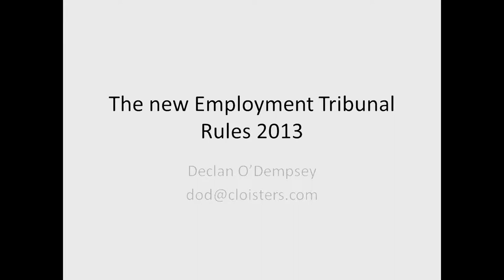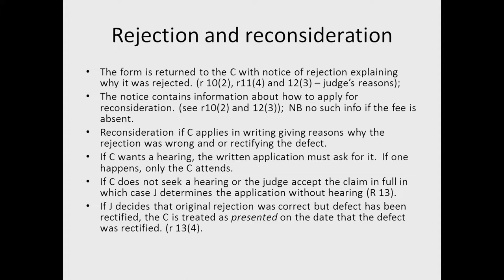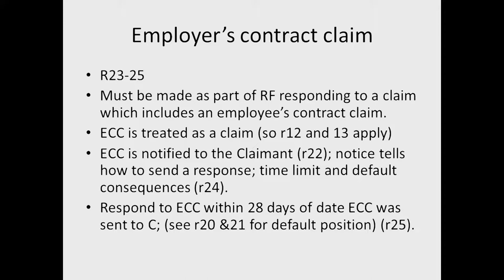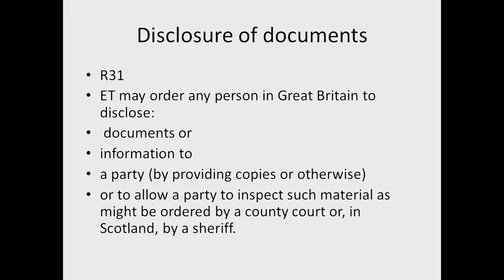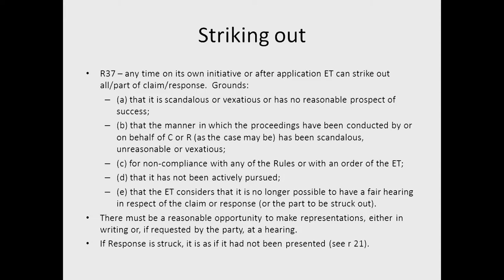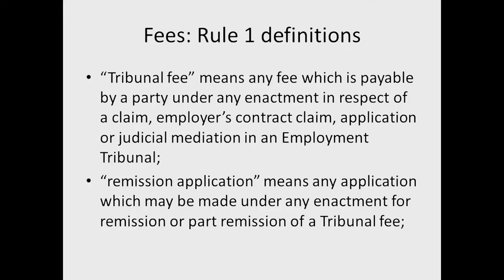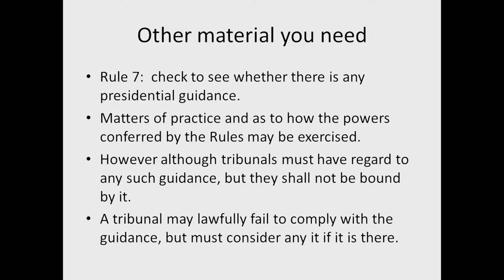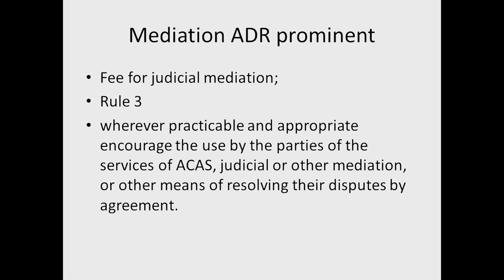The overriding objective of the Employment Tribunals Rules of Procedure 2013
This talk is the first in a detailed introduction to the Employment Tribunal Rules 2013. Have a look at schedule 1

It is intended to help anyone who is trying to present their own case.  If you are viewing it after October 2013, please check for any updates.  It is not intended to be legal advice, but to provide pointers to parts of the rules you will need to know about.  The talks deal with
1.  The overriding objective of the rules
2.  Starting a case and responding to a claim within the Rules.
3.  Orders that the tribunal or a judge can make.
4.  Unless Orders and Orders for Deposits
5.  Case Management Orders
and more

You are always advised to seek professional legal advice before taking any step.